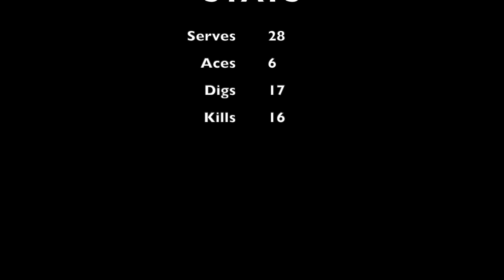Hopie Highs Ellsworth and Central Plains